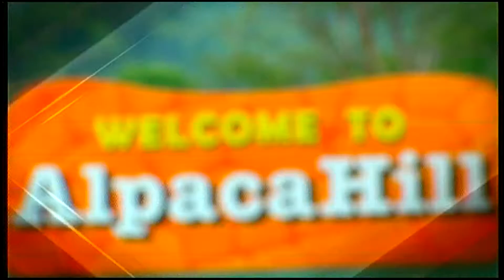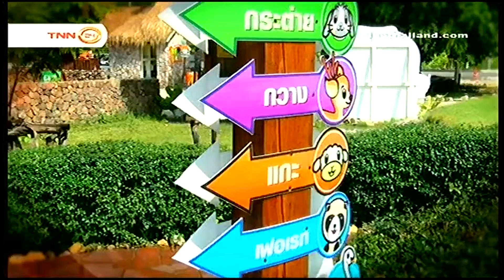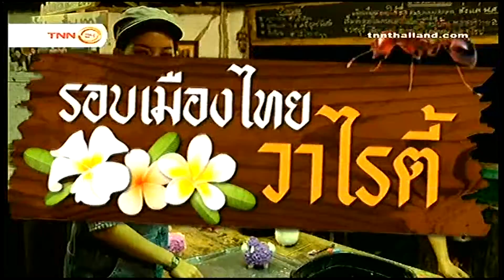TNN24 : เมืองไทยวาไรตี้ 4 ต.ค.57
รอบเมืองไทยวาไรตี้สัปดานี้จะพาคุณผู้ชมไปเที่ยวที่อัลปาก้าฮิลล์ และบ้านหอมเทียน จังหวัดราชบุรี